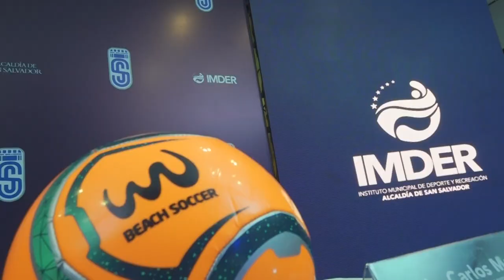Alcalde Mario Durán conforma las primeras selecciones municipales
Alcalde Mario Durán conforma las primeras selecciones municipales de fútbol playa y voleibol sala.